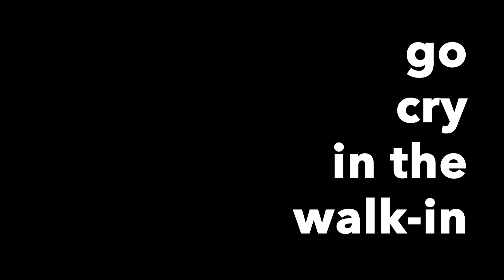Chef Cholo chops it up with Billy Miller from restoration kitchen Lindenhurst